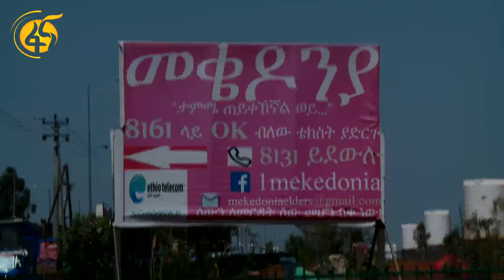የፋና ብሮድካስቲንግ ኮርፖሬት ድጋፍ ለሜቄዶኒያ የአዕምሮ ህሙማንና አረጋዊያን መረጃ ማእከል